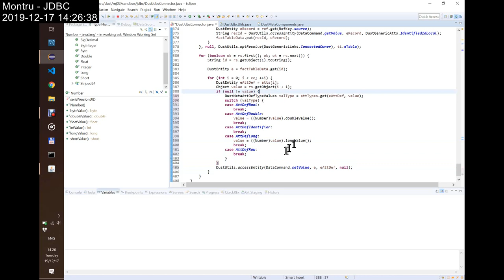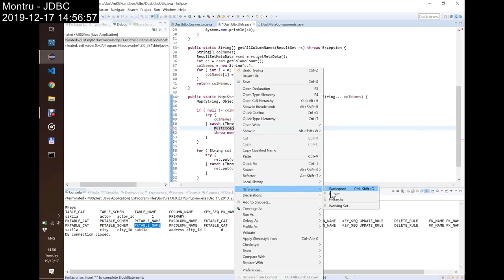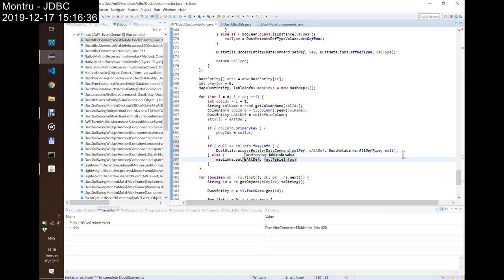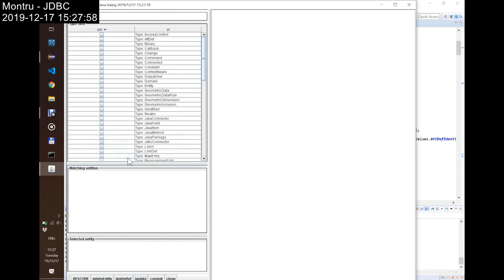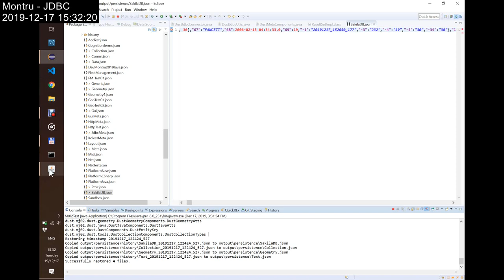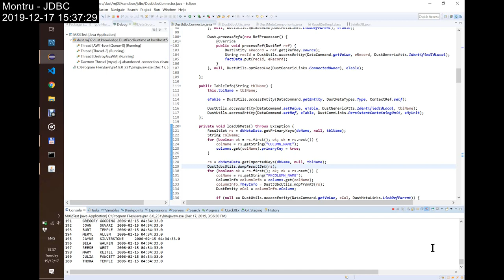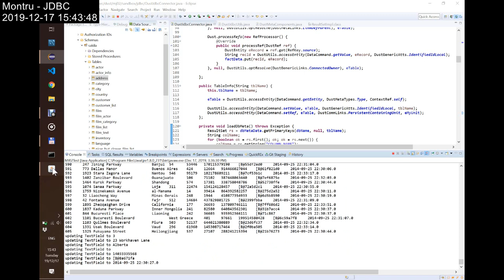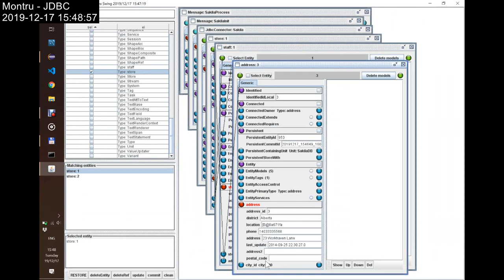MontruJdbc_D2E2: LinkDefs, entity references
Using the foreign key information, create LinkDefs instead of numeric attributes for references. Update select processing, and using the Type-based instance management, create placeholder entities for the referred ones. Check if subsequent selects update their content.